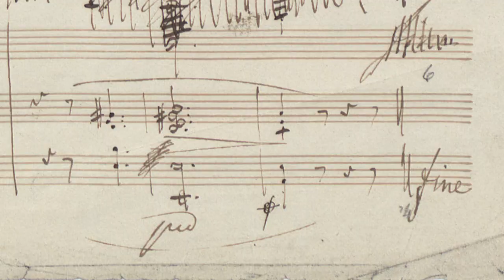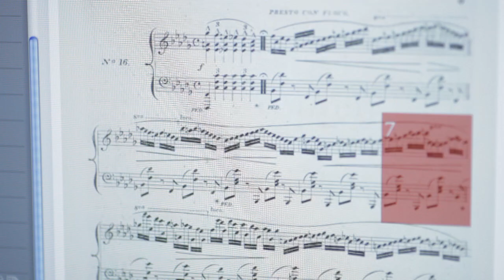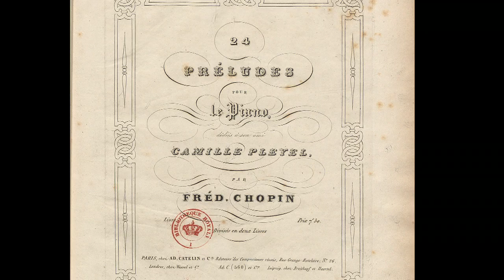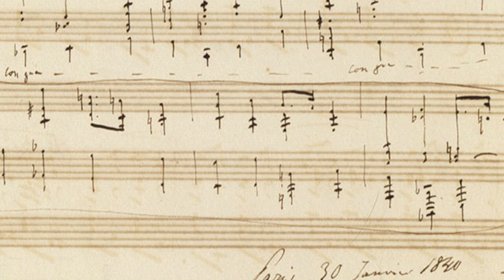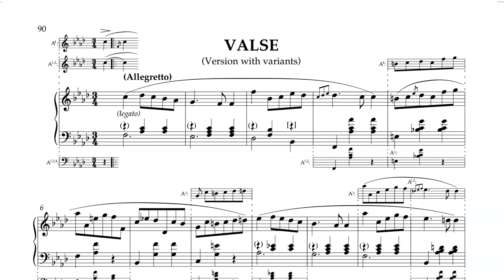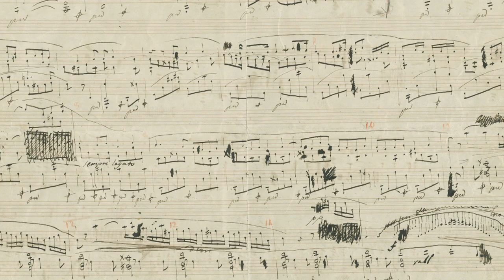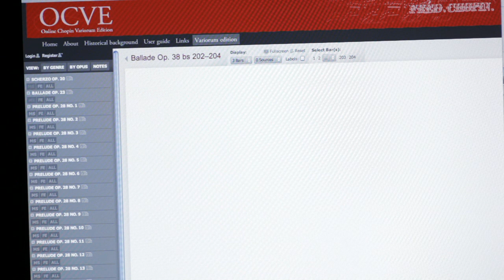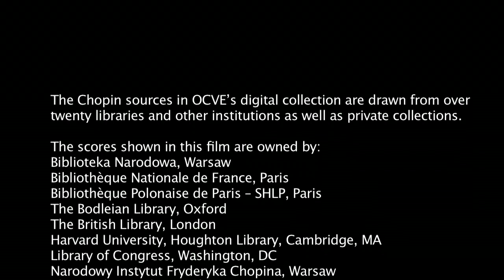The Virtual Chopin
Fryderyk Chopin is one of the most enduring composers of all time, universally celebrated for the originality and expressive power of his music. But Chopin is as frustrating as he is fascinating, because he rarely left behind just one version of his works. More often, there are three, four or more versions -- any number of which might be an authoritative representation of how he wanted the piece to sound. Listeners, performers and researchers alike may find this liberating as well as bewildering because there are so many options from which to choose.

John Rink, Professor of Musical Performance Studies at the University of Cambridge, is director of a project that is transforming the way in which we understand Chopin's work by bringing this compositional cornucopia together in one place. Launched in 2005 with funding from the Andrew W. Mellon Foundation, the Online Chopin Variorum Edition will eventually provide digital images of all the available primary sources of Chopin's music -- including sketches, complete manuscripts, first editions and later impressions. Thousands of pages from these documents are already available, and the entire site is free of charge. Users anywhere in the world can explore, compare and combine elements from the composer's music, comment on it as they go, and ultimately construct their own version of the Chopin work to an extent that has never before been possible.

In this film John Rink explains why Chopin's music retains such a hold on us. Referring to the composer's boundless genius, he describes the sources and provides examples of interesting and revelatory changes of mind on Chopin's part. His demonstrations on a Pleyel "pianino" from 1846 are accompanied by images of manuscripts and editions alike, along with action shots of the OCVE website.

"Music does not exist in a single, correct version," John Rink notes. "It constantly changes over time. Chopin reminds us of that because he himself kept changing his music. Whenever we perform or listen to it, our experience is different from the last. By putting his compositions into a digital space, we can model and capture that evolutionary process. In doing so, we breathe new life into Chopin's music and witness for ourselves his compositional genius at work."